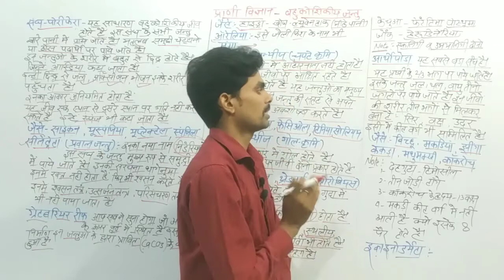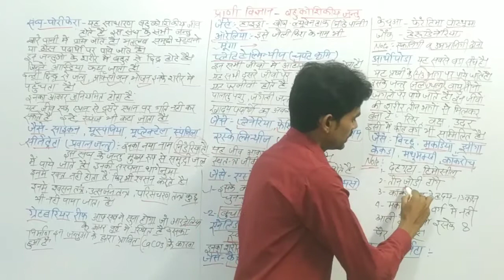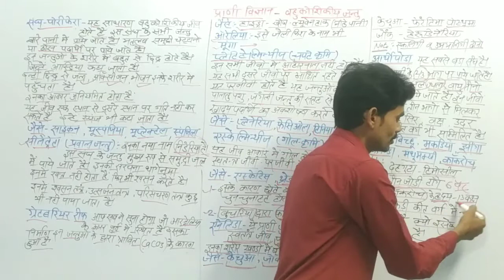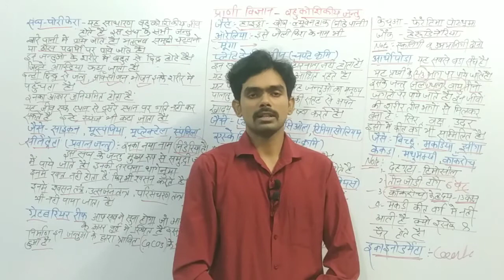प्राणी विज्ञान ।। बहुकोशिकीय जीव ।। संघ पोरिफेरा ।। आर्थोपोडा